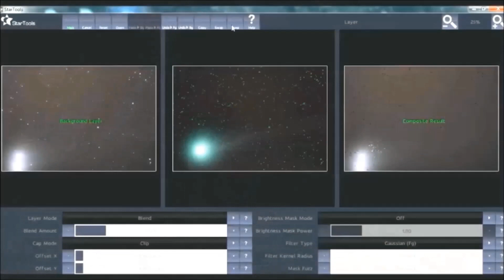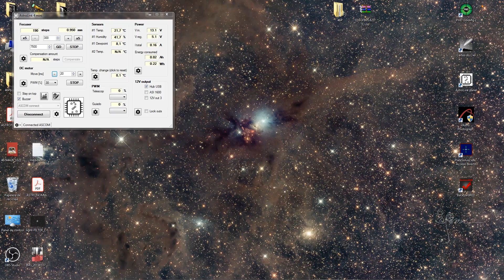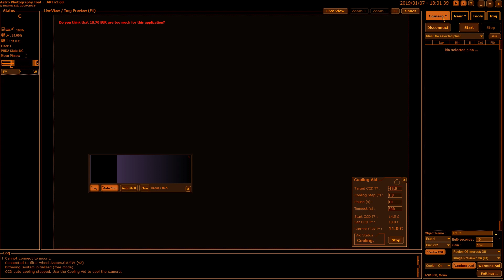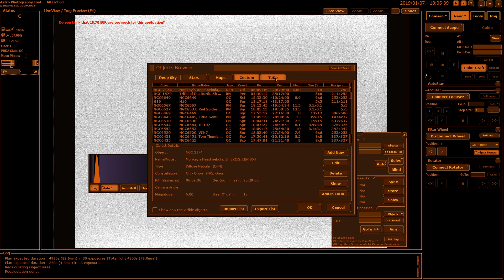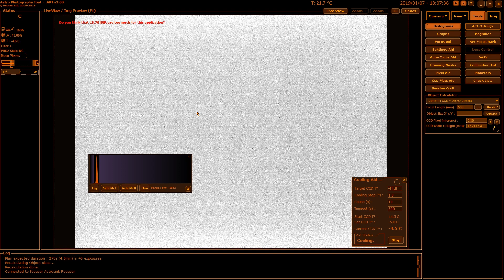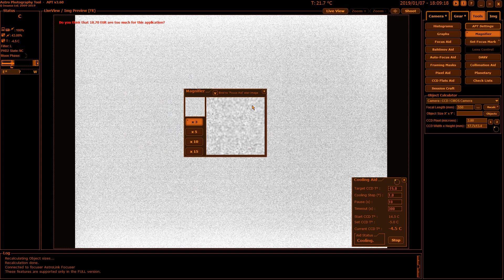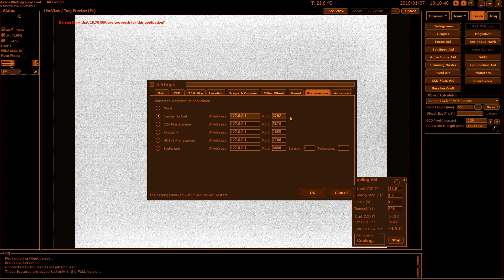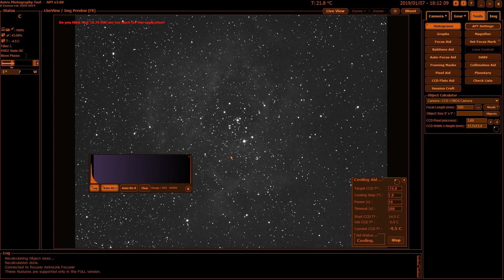Introducción a Astro Photography Tool (APT)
En este vídeo repasamos las principales funcionalidades de APT (Astro Photography Tool), el programa que estamos empezando a utilizar para capturar las imágenes astronómicas con la ASI1600.